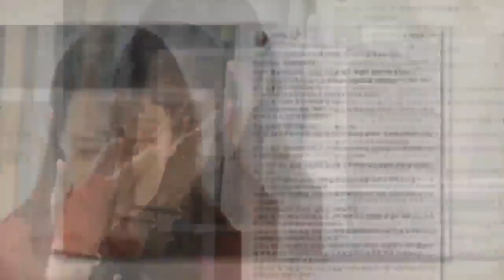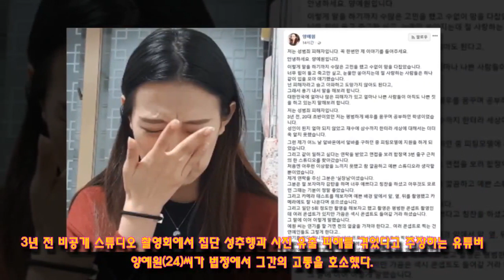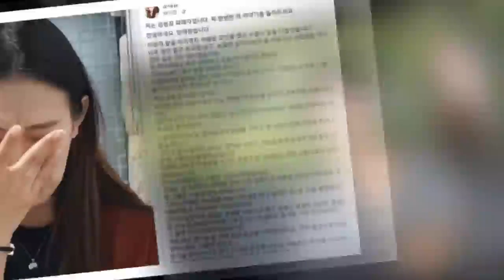양예원 사건 정리 재판 결과 근황. 양예원 거짓말!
한국 오락 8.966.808 : 양예원 사건 정리 재판 결과 근황. 양예원 거짓말?! 양예원 사건인 노출사진 불법 유포자는 징역 4년 구형으로 결론이 났습니다. 그러나 양예원 사건 중 일부는 양예원의 진술에 대해 혐의를 부인했습니다.